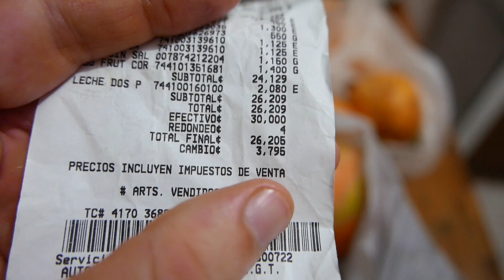ПЕРВЫЙ ДЕНЬ...ЦЕНЫ НА ПРОДУКТЫ В КОСТА-РИКЕ 2021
😀Буду очень благодарен за поддержку канала:
🏦Сбербанк: 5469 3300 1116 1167 - Денис
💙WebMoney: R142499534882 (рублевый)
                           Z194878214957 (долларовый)